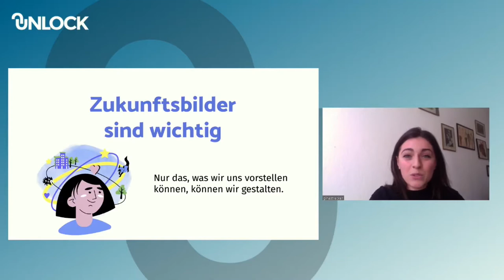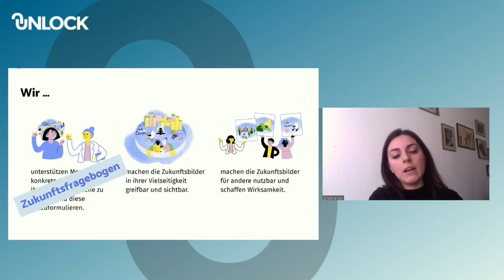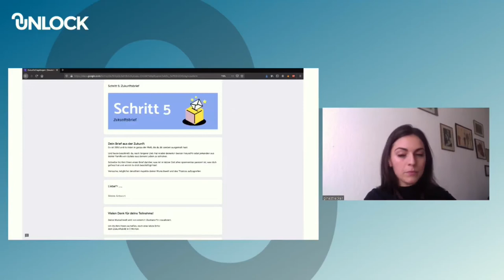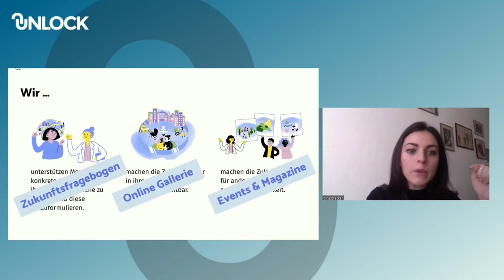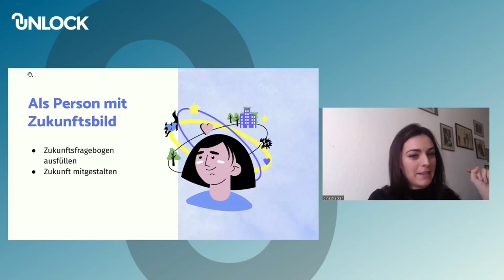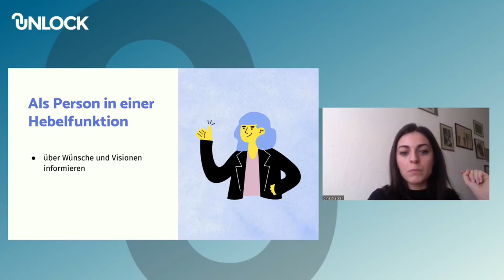UNLOCK Demo Day 2020 - Futures Probes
Am 04.11. fand der Demo Day 2020 des UNLOCK Accelerators statt. Der UNLOCK Accelerator ist ein Förderprogramm von Wikimedia Deutschland e.V., das Projekte mit Konzepten und Ideen für Freies Wissen fördert. Über 50 Teams hatten sich Anfang des Jahres mit ihren Projekten beworben, fünf davon haben es ins Förderprogramm geschafft. Beim Demo Day hatten die teilnehmenden Teams die Gelegenheit ihre funktionsfähigen Prototypen, die sie während des dreimonatigen Förderprogramms entwickelt haben, vorzustellen.

In diesem Video präsentiert das Team Futures Probes ihren Prototypen:
Futures Probes ist eine qualitative Erhebungsmethode zur Erstellung wünschbarer Zukünfte mit dem Anspruch transparent und inklusiv zu sein.